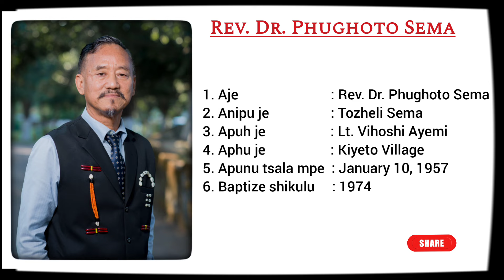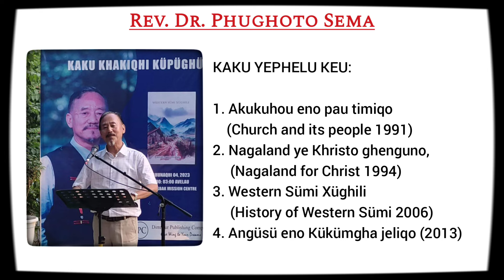Short Biography of Rev. Dr. Phughoto Sema, Executive Secretary - WSBAK || Sümi Reverendmi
Sümi Reverendmi-u Short Biography Video Ashekichi shi Mula pe Sütsu anani ke, Kimiyeno Video jutsu eno Channel hipau Subscribe shitsu penike qhuiniju ani, eno video kutami lau ghi share shitsu penike shikimithi ani.

Ni Sümi Alhou qemi Kivimi qo-u Biography ithulu eno phikulumi kumtsu kumugha keu shilu peniu.